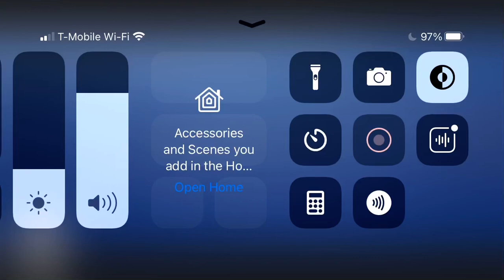Fortnite imposter mode LTM